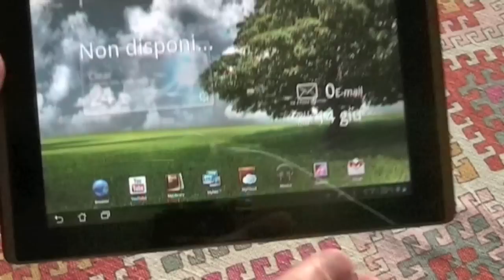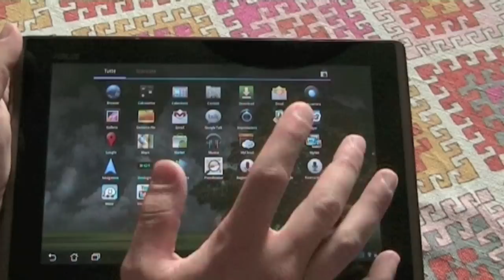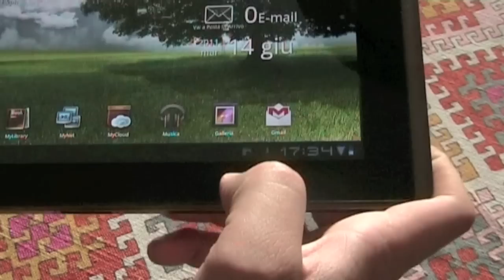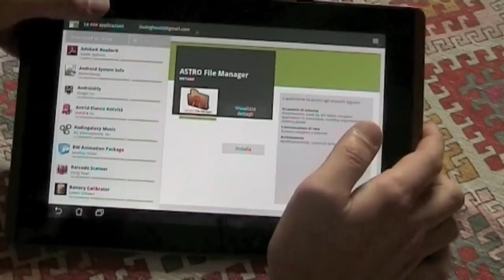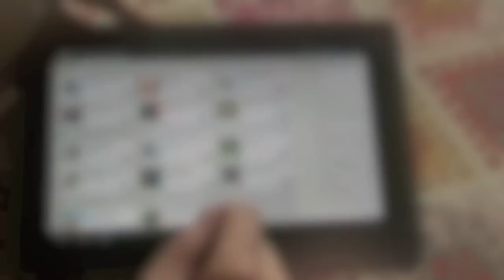Asus Eee Pad Transformer + Dock Unboxing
Il mio unboxing dell'Asus Eee Pad transformer con la docking station.
Chiedo perdono per la qualità non proprio eccelsa!